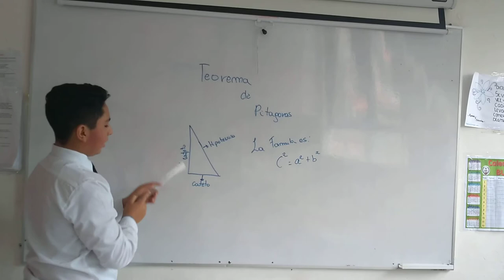Teorema de pitagoras